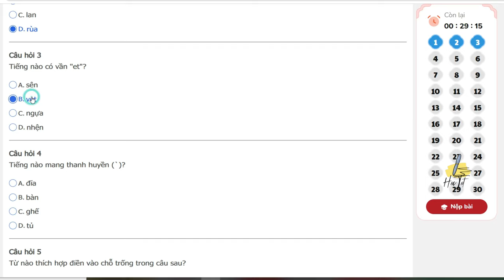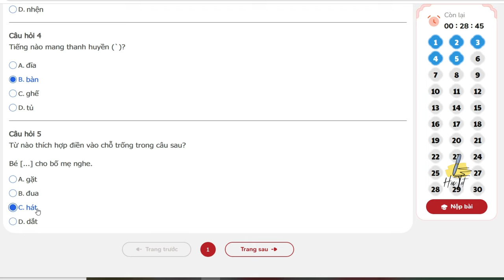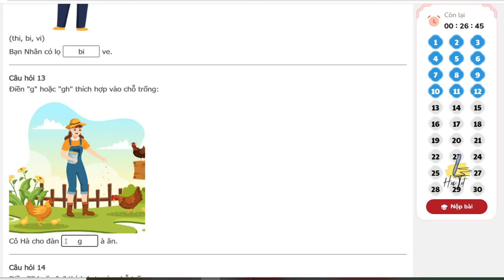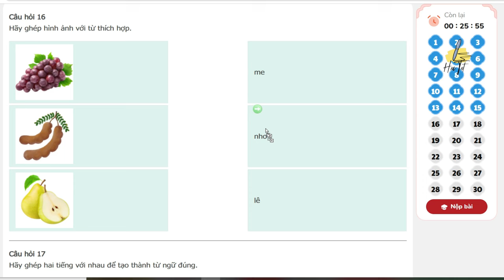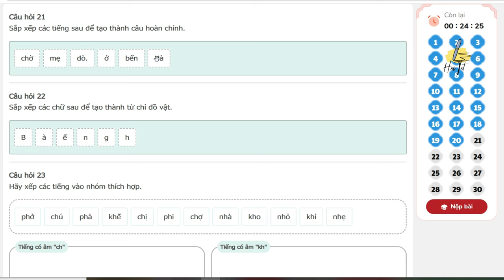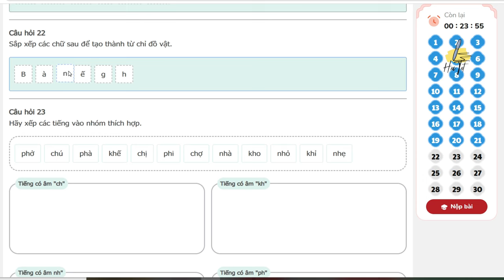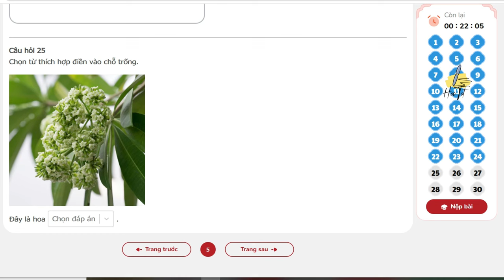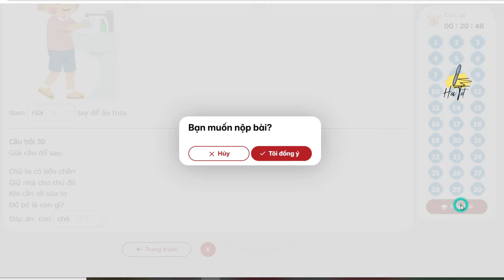TNTV 2024 2025 - ÔN LUYỆN ĐẶC BIỆT Lớp 1 vòng 7 năm học 2024 - 2025